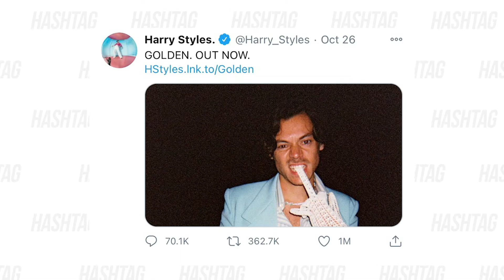THAT Trending Topics (November 2, 2020)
Caroline Torpey hosts this week's trending topics on THAT. This week, Ariana Grande's new album "Positions" was released, as well as Harry Style's "Golden" music video. What else has been trending? Adele's performance on Saturday Night Live! See what Caroline has to say about all of this and more.